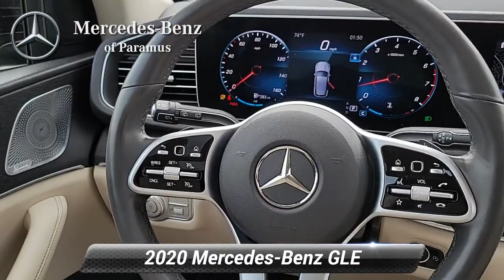Used 2020 Mercedes-Benz GLE GLE 350, Paramus, NJ LA074149T